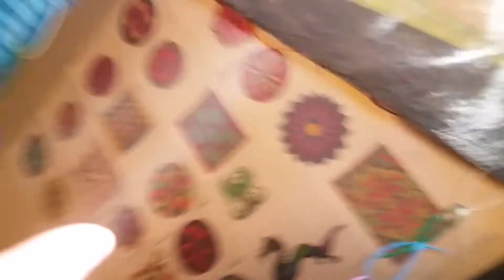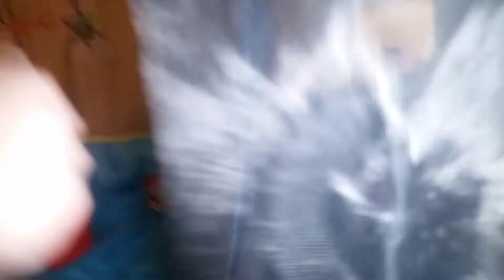Severus and Sirius attmept at dubia feeding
Gliders